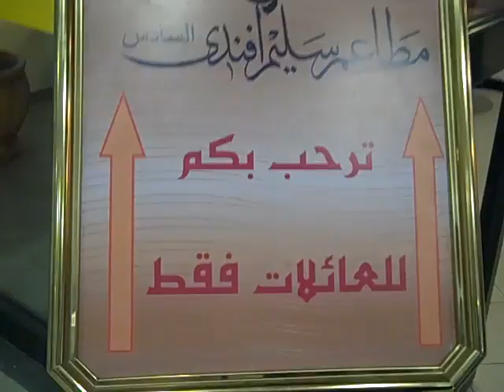عزت ونائل محمد السليم في مطاعم سليم افندي في نابلس